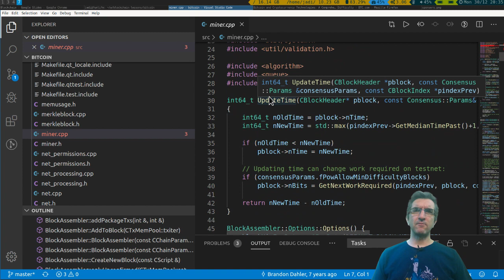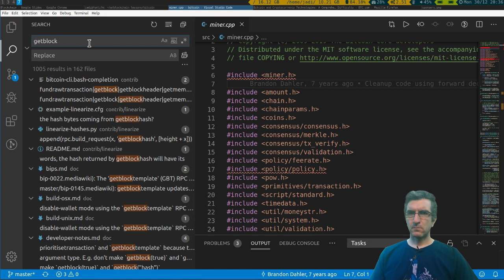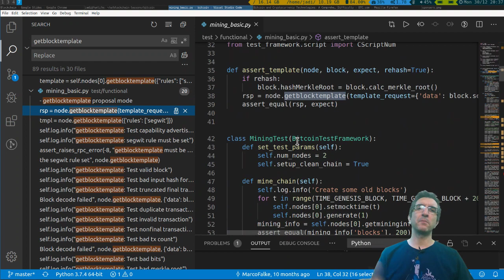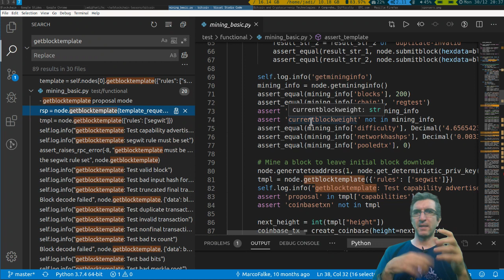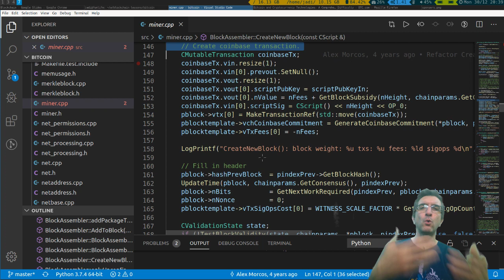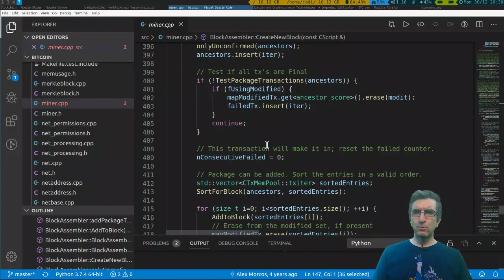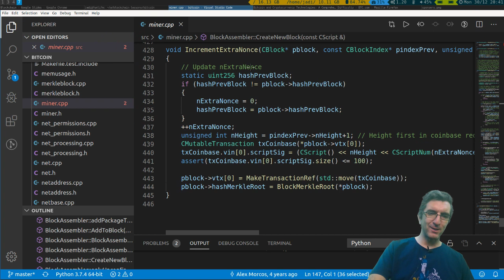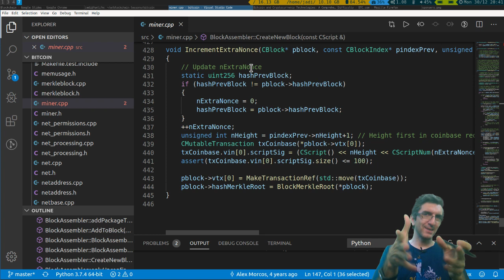دوره بلاکچین و بیت کوین - ۰۱۹ - نگاهی به سورس ماینینگ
بذارین قبل از تموم کردن این بخش، یه نگاه سریع بکنیم به سورس کد. کار خاصی نمی کنیم. بالا پایین می ریم و روحیه می دیم (: